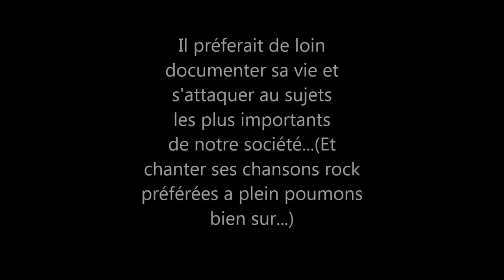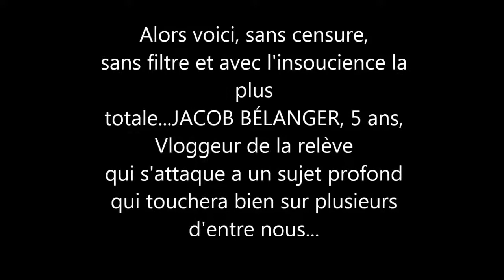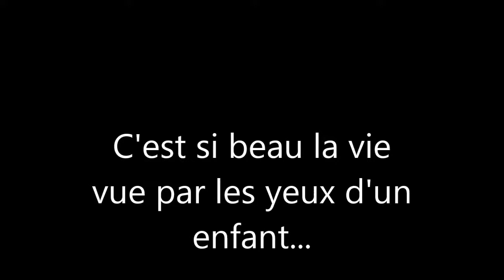Jacob et le gazon!